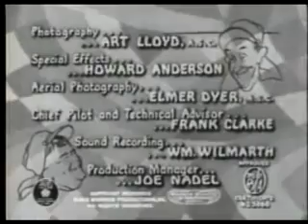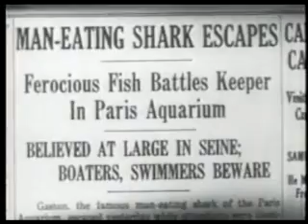The Flying Deuces (Laurel and Hardy Series)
This was the first comedy that Laurel and Hardy starred in without producer Hal Roach, although they had previously been "guest stars" in four MGM movies.
After they finished making "The Flying Deuces," they returned to Hal Roach Studios to make films.

In order to make this movie, producer Boris Morros bought the rights to the 1931 French film "Les deux legionnaires," which had a similar plot. "The Flying Deuces" was Morros' first independent production and it was shot in continuity over a span of four weeks.
Only one day was reportedly needed for retakes.
The French original starred Fernandel and Noel Noel.

SYNOPSIS:
Ollie is in love with a woman. When he find out that she is already married, he tries to kill himself. Of course, the suicide is prevented and the boys join the Foreign Legion to get away from their troubles. Eventually, they are arrested for trying to desert the Legion and escape the firing squad by stealing a plane.

Release date: November 3, 1939 (USA)
Director: A. Edward Sutherland
Film series: Laurel and Hardy Series
Production company: RKO Pictures
Screenplay: Charley Rogers, Harry Langdon, Ralph Spence, Fred Schiller
Available on